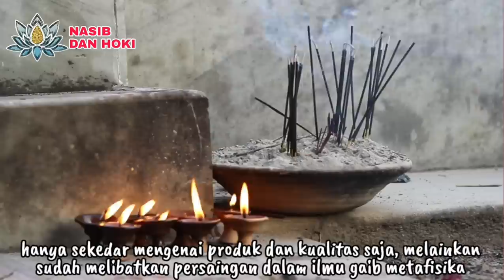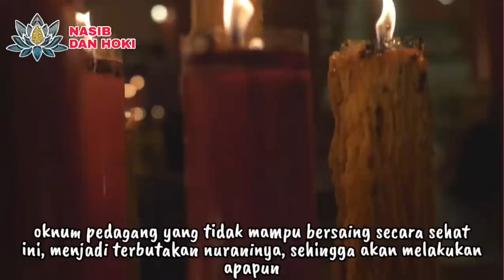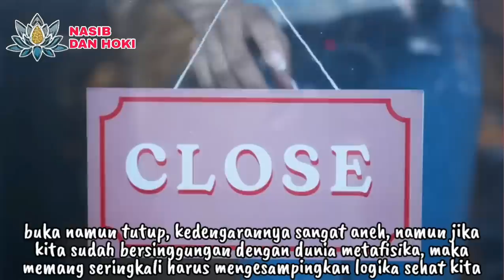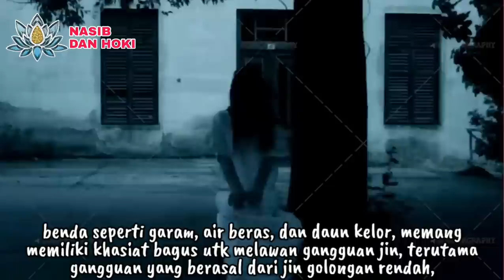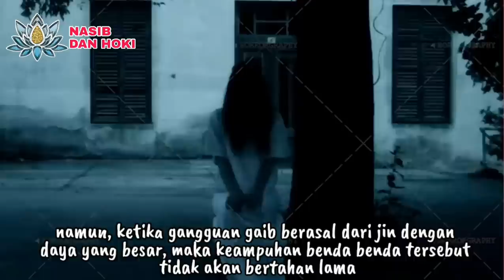PEDAGANG HARUS TAU INI!!!_INILAH 7 CIRI USAHA DIGANGGU ORANG SECARA GAIB DAN SOLUSINYA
MAIN ALUS!!!_INILAH 7 CIRI USAHA DIGANGGU ORANG SECARA GAIB DAN SOLUSINYA

ciri usaha diganggu orang
ciri usaha ditutup orang
ciri ciri tempat usaha diguna guna
ciri usaha yang diguna guna
ciri usaha kena sihir
ciri usaha kena guna2
ciri tempat usaha kena guna-guna
ciri ciri tempat usaha kena santet
ciri ciri usaha dikerjain orang
tanda tanda toko kena sihir
ciri ciri toko kena sihir
cara mengatasi tempat usaha kena sihir
cara mengatasi warung yg kena sihir
cara mengatasi tempat usaha kena santet